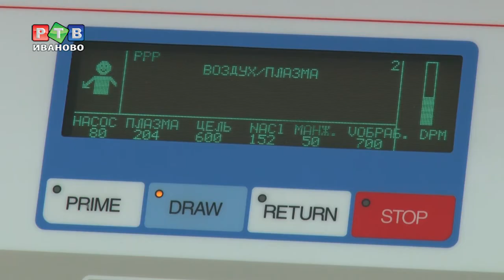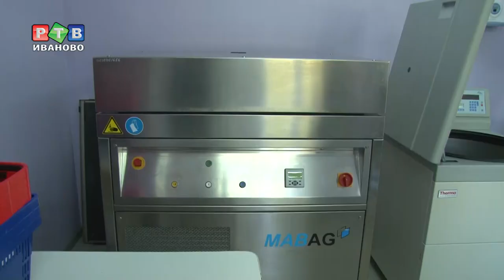Почет ивановским донорам